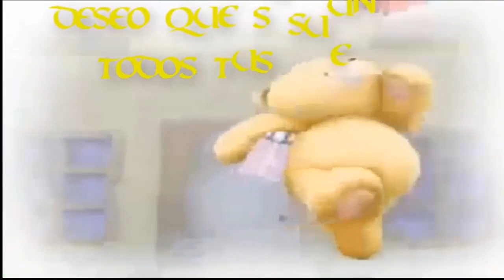PARA TI🎁.... FELIZ SEMANA NUEVA...ABRELO❤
Pasaba por aquí para desearte una Feliz SEMANA repleta de FELICIDAD, ALEGRÍA y ESPERANZA.
Para esta semana que  iniciamos se pronostica un EXCELENTE CLIMA: Abundantes lluvias de BENDICIONES y una gran ola de CALOR HUMANO..
Comenzamos una nueva SEMANA con nuevos RETOS y oportunidades para ser FELIZ. No permitas que NADA ni NADIE te la estropee...
La VIDA es demasiado CORTA como para vivirla de mal humor. VIVE con POSITIVIDAD y OPTIMISMO y la FELICIDAD llegará a tu VIDA.
Hoy voy a ser FELIZ. No permitiré que ningún PROBLEMA me robe la SONRISA. La VIDA es PRECIOSA y quiero DISFRUTARLA.
Te deseo una SEMANA BRILLANTE, llena de LUZ y ALEGRÍA...
Que la BENDICIÓN de DIOS te acompañe SIEMPRE a TI y a tu FAMILIA.. ¡¡Feliz INICIO de SEMANA!!.

No te ovides de diclear en la campana para que te lleguen las notifiaciones de cuando publio o subo videos..